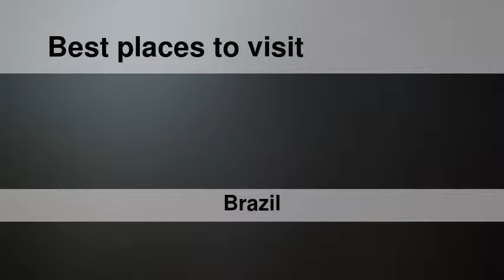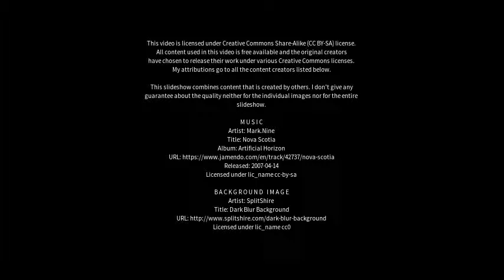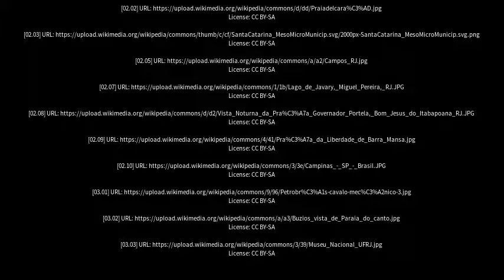Best places to visit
Best places to visit - Seropédica (Brazil) Best places to visit - Slideshows from all over the world - City trips, nature pictures, etc.